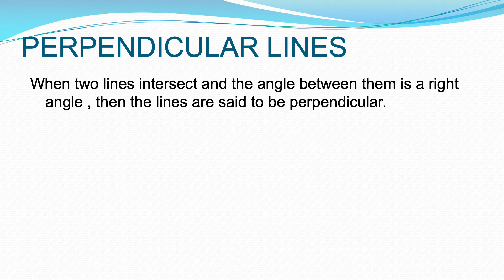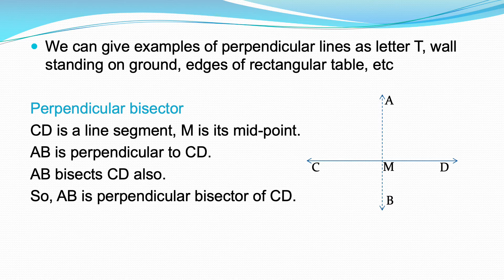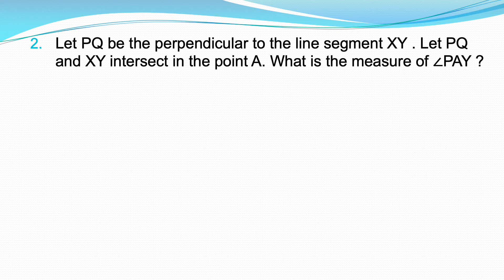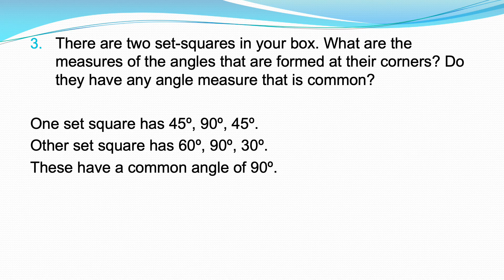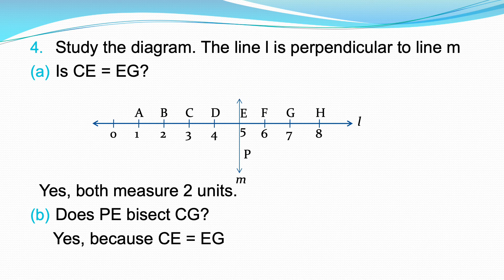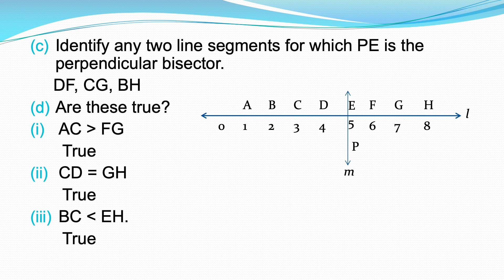CLASS6 Chapter5 Part5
CLASS6 Chapter5 Understanding Elementary Shapes
Part5
Topic : Perpendicular lines